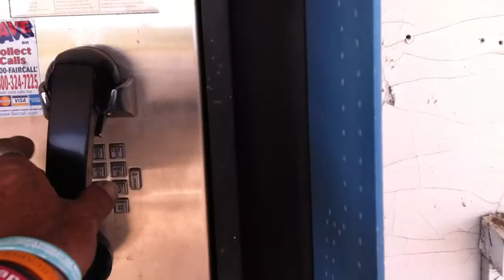Roadside Ghost Town with a Payphone that still Works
A tour of a roadside store that somebody left to rot in the desert heat. it had a cool restaurant and a couple of rooms for fun and games.